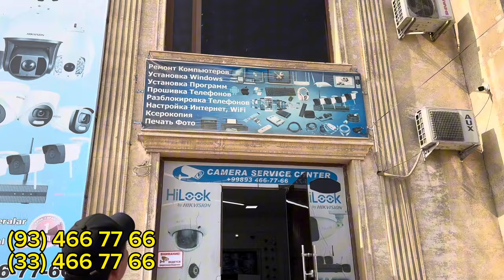Офис ва уйларга кузатув камералар оптом нархларда !